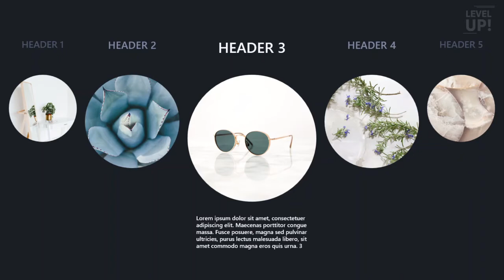morph Theme style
''Discount'''
This Playlist is a Presentation portfolio for ''Fiverr'', ''UpWork'', and ''Guru.com'' Clients.

''on Guru.com''